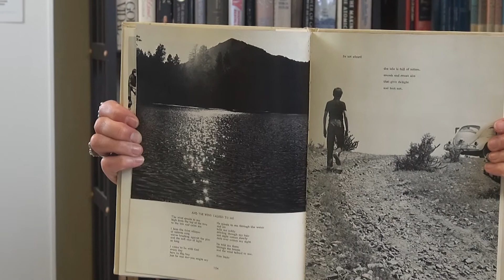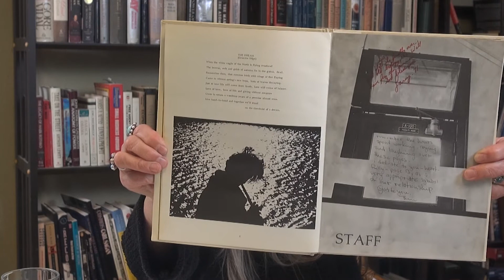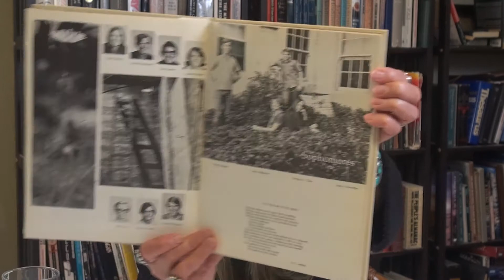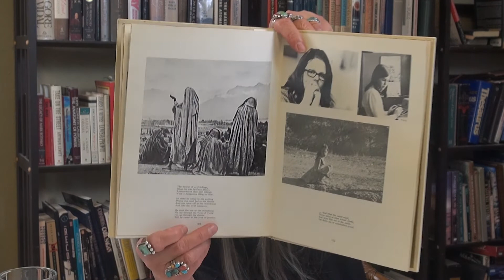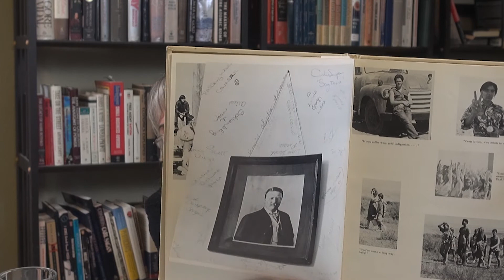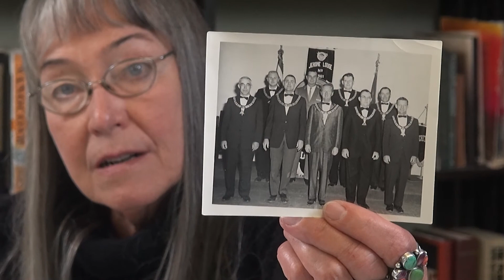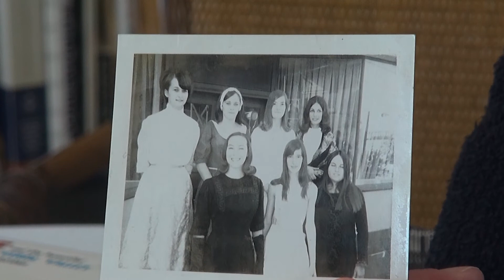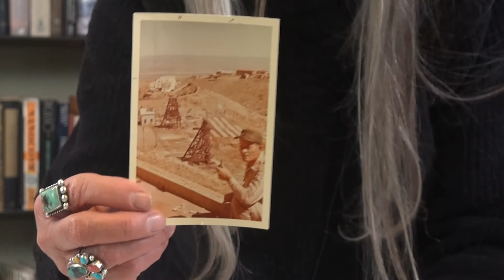Sue Smull Interview - Jerome Historical Society